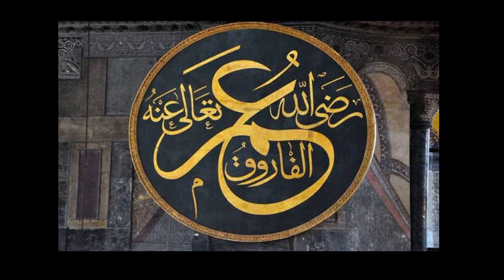history of hazrat umar RA part 3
history of hazrat umar,
history of hazrat umar farooq in urdu,
history of hazrat umar farooq by tariq jameel,
history of hazrat umar bin abdul aziz in urdu,